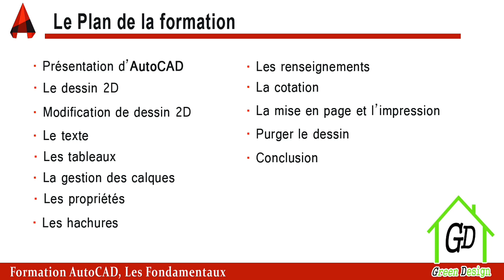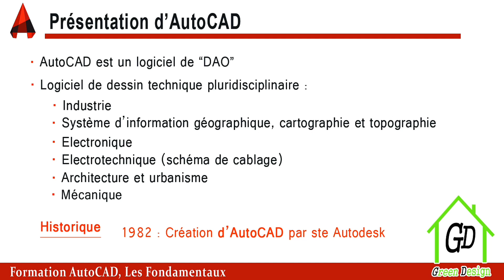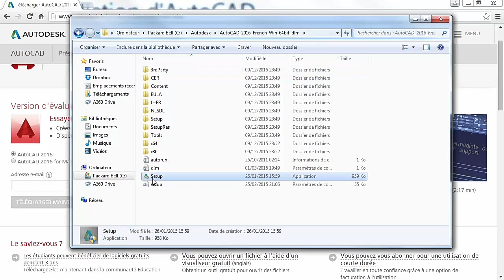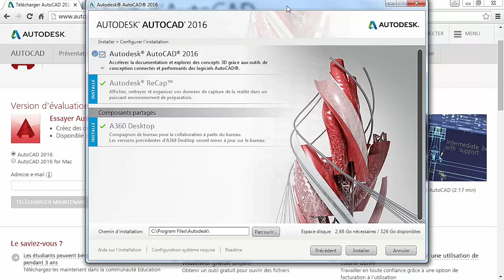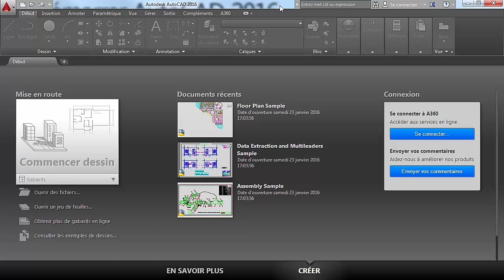Présentation et l'installation D'AUTOCAD , P1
غنشوفوا كلشي بالتفصيل ان شاء الله
غنبداو من A تا نوصلوا Z
مشكورين على الدعم ديالكم